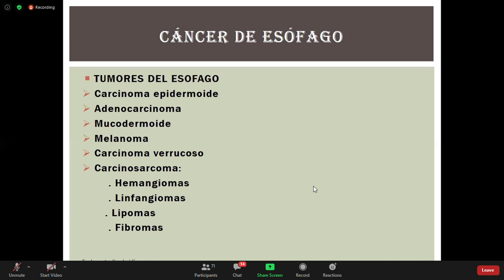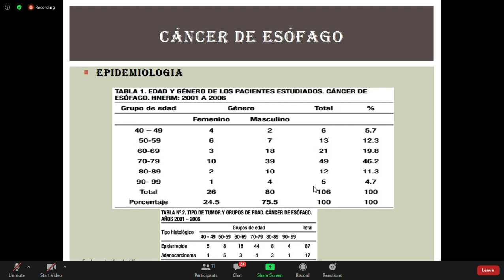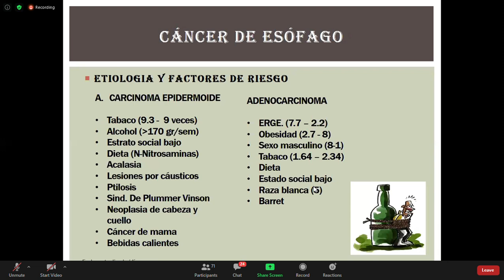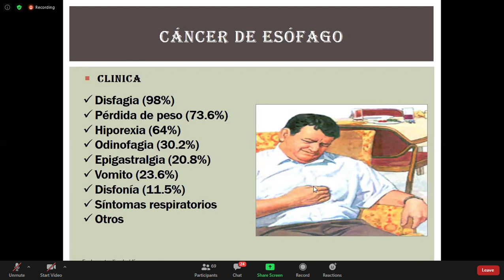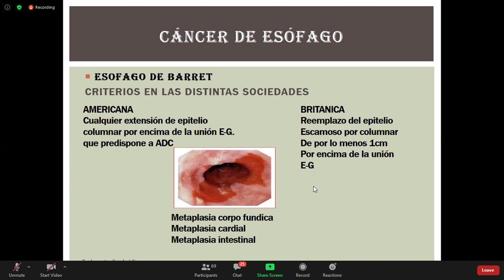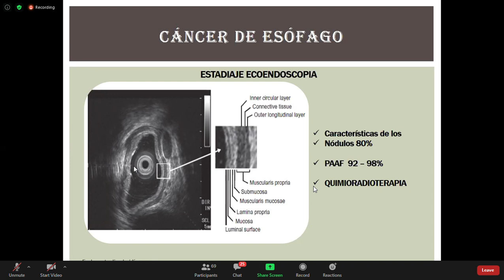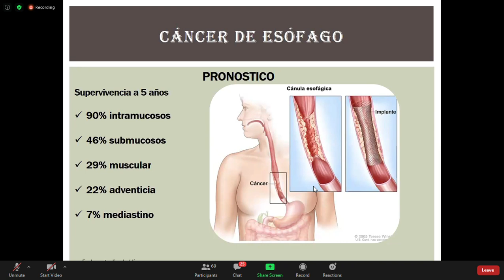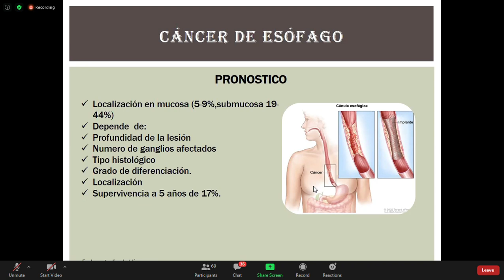Cáncer de esófago - Dr. Cubas